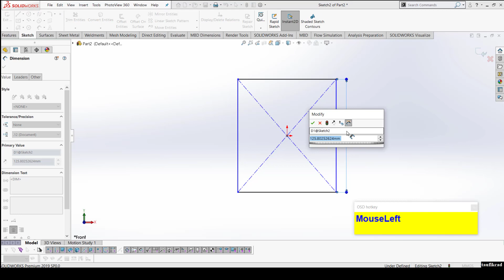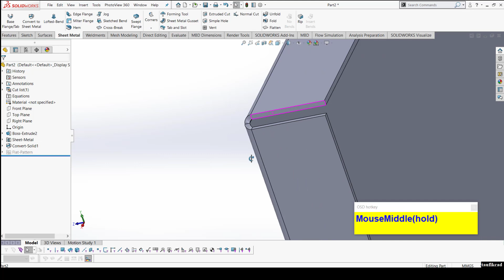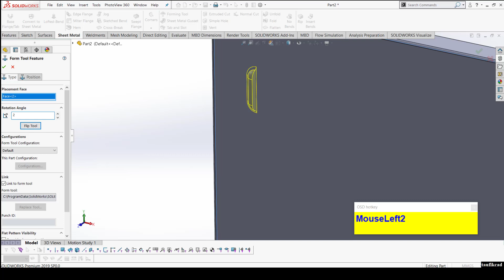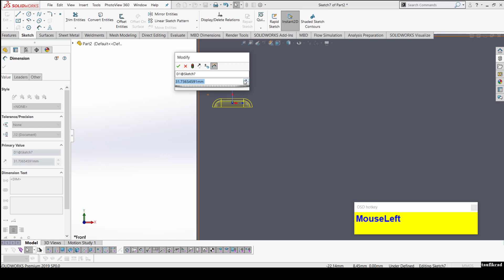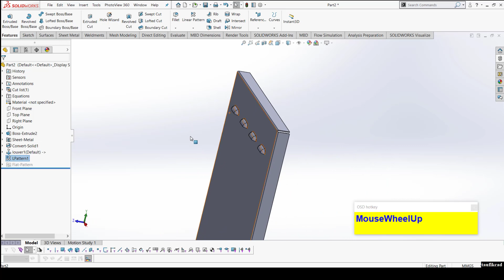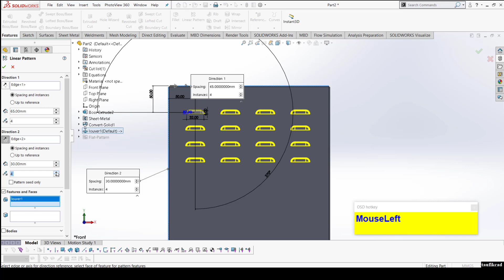solidworks sheet metal louver forming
sheet metal louver forming